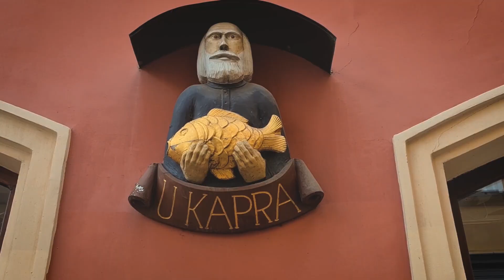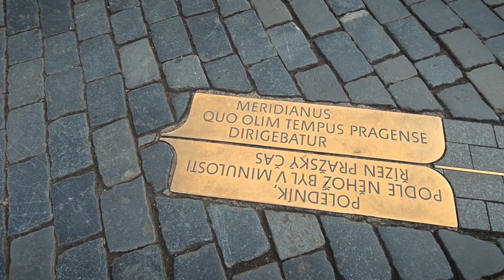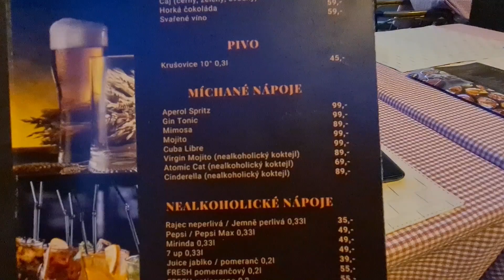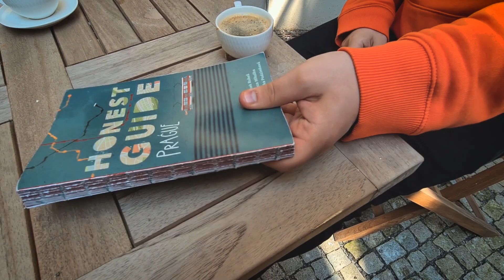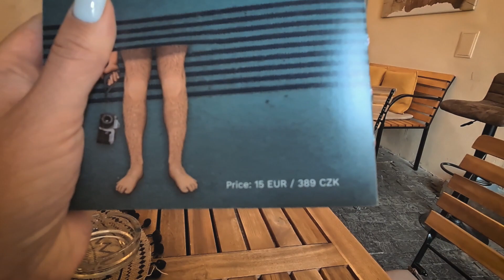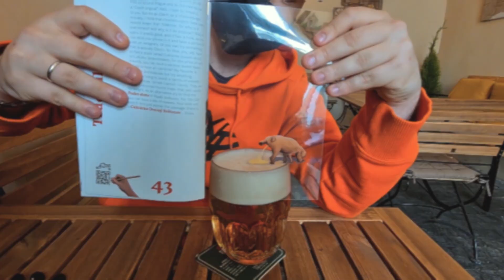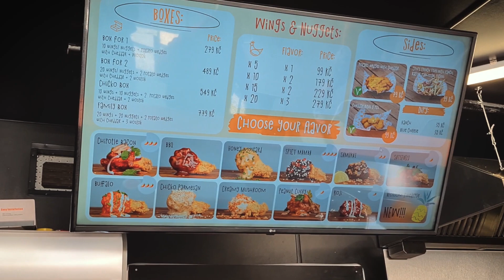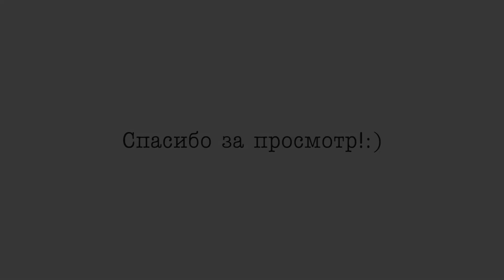Прага без туристов!🤩 Экскурсия по Праге I ЧЕХИЯ ВЛОГ 2020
Ребятки, всем привет!
А вот и вторая часть нашего мини-путешествия после долгого карантина :) Кто не видел первую часть вот ссылка

В ЭТОМ ВИДЕО:
Вы увидите Прагу без туристов! Было очень непривычно ходить по пустой Праге, но как же все-таки красиво :) Мы взяли экскурсию с фотогидом. Расскажем вам о наших впечатлениях и поделимся интересными фактами, которые мы узнали во время экскурсии.

Не забывайте подписываться на наш канал и ставить пальчик вверх ;)